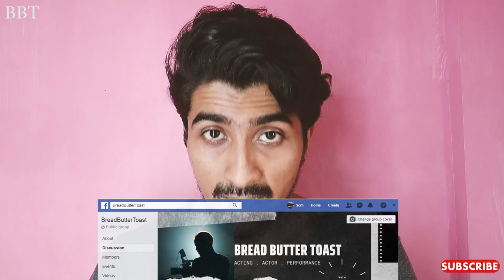Acting tips for beginners in hindi | Improve Concentration | Exercise | Online Acting Tips | BBT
The biggest problem is starts with concentration with a human being .
due to lack of concentration we lose our confidence too.
so here is an exercise for every actor .do it .you will feel better .

Episode 1
HowToImproveConcentrationPower

Up next.

Imagination
Observation
Voice
Breathing
Speech
Diction
Expression
Emotion

.keep learning
som
The Facebook Public Group
Instagram► I'm on Instagram as @somthisside
Original BBT